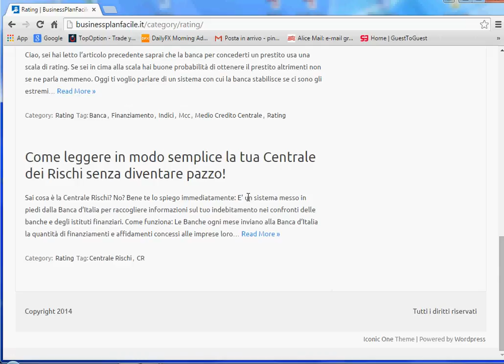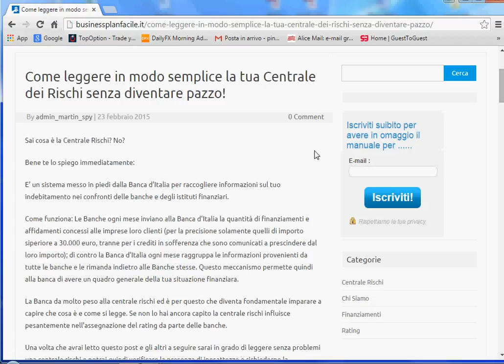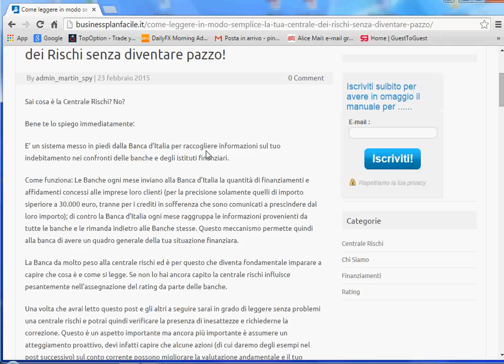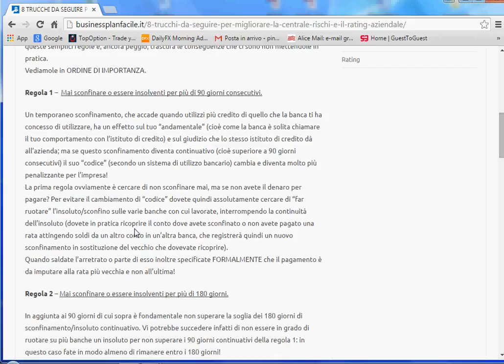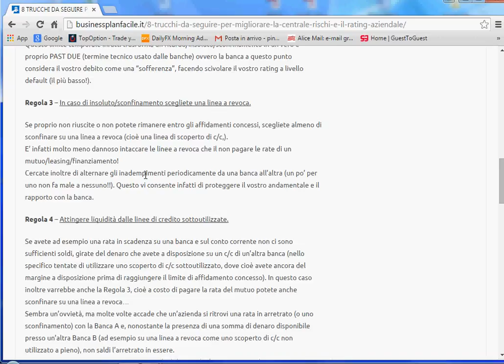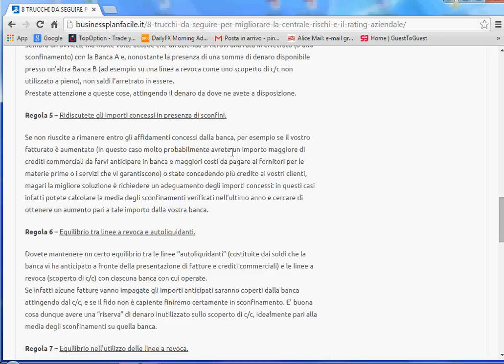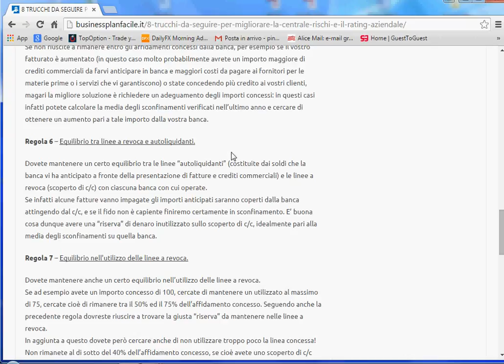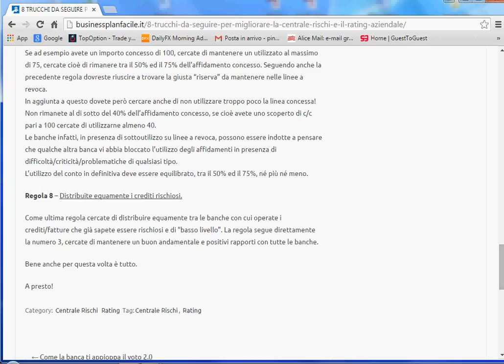8 Techiche per migliorare la tua Centrale Rischi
8 Tecniche per migliorare la tua centrale rischi.
Se non sai come leggere una centrale rischi questo articolo ti aiuta grazie ad esempi pratici: metto tutto e si vede